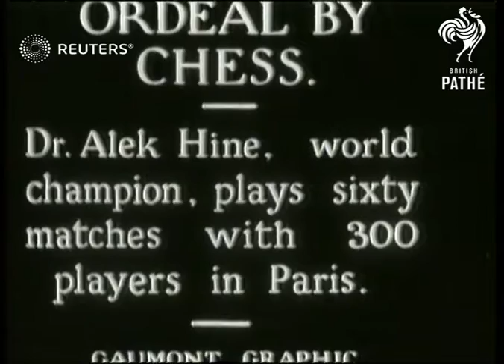FRANCE: World chess champion Dr Alek Hine takes on challengers in Paris (1932)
World chess champion Dr Alek Hine plays sixty matches with three hundred players simultaneously.

Full Description:

SLATE INFORMATION: Ordeal by chess: Dr. Alek Hine, world champion, plays sixty matches with 300 players in Paris

FRANCE: Paris:
INT
Dr. Alek Hine (World chess champion) moves from table to table as he moves his pieces on chess-boards in several different games
Background: World chess champion Dr Alek Hine plays sixty matches with three hundred players simultaneously.